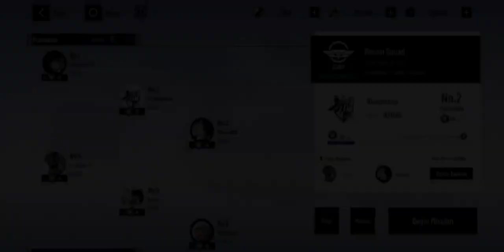Punishing Gray Raven - Warzone Recon Rank Gameplay Pt 2 July 17 2023(Ending)